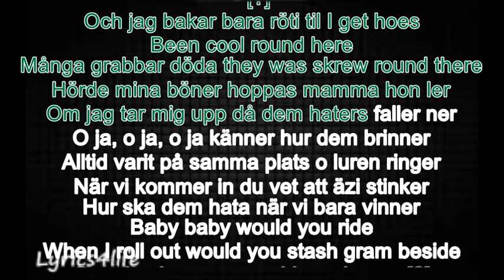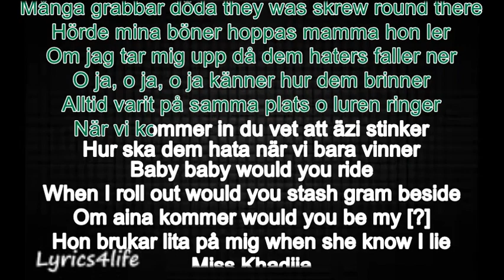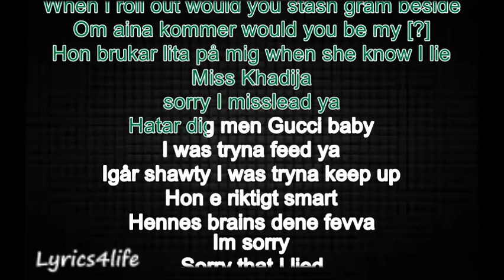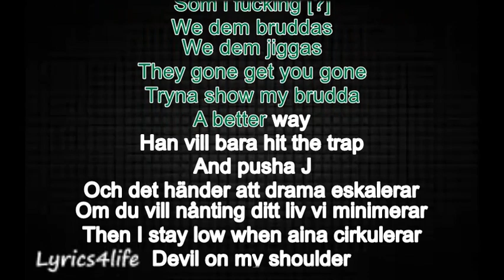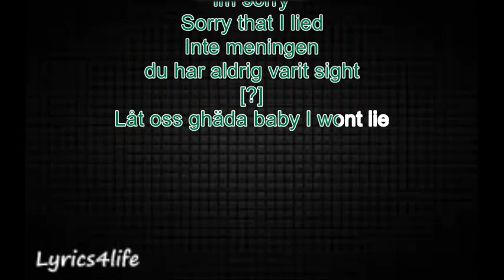Ille freeway - miss khadija (Lyrics Video)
ChappChapp tv
Subscribe4more Lyrics videos